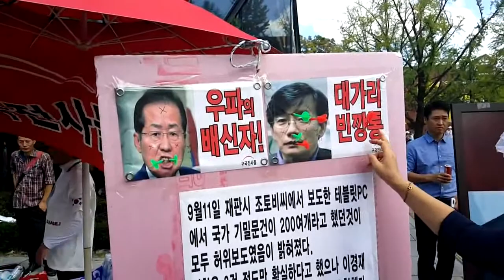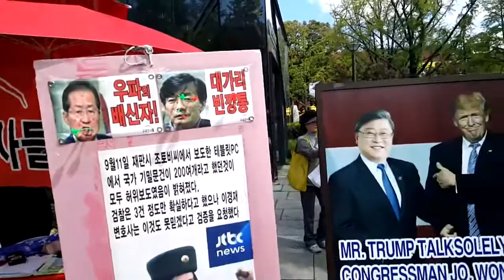구국전사들 대표 유해빈 무궁화 모자.